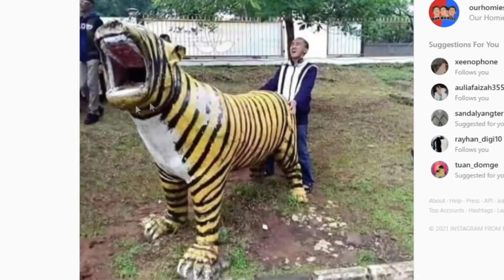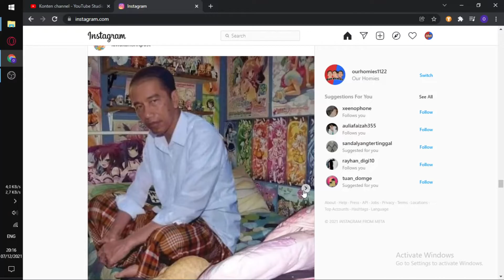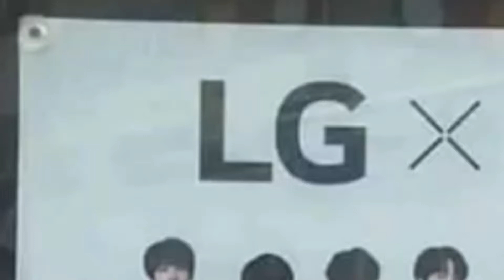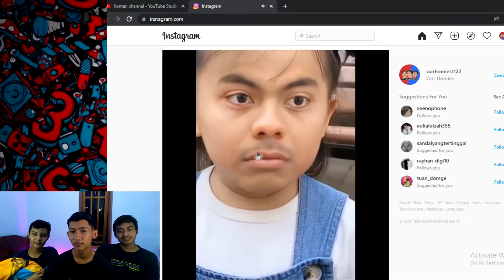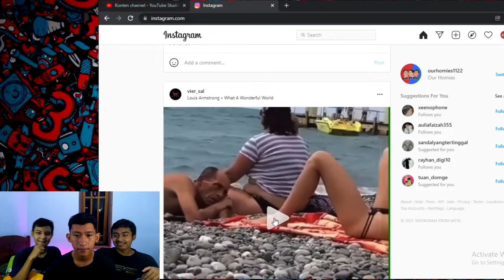ROTI GELUT FULL HD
Konten hiburan jangan baper :)
Sukses butuh prosses:)
Terima kasih :)